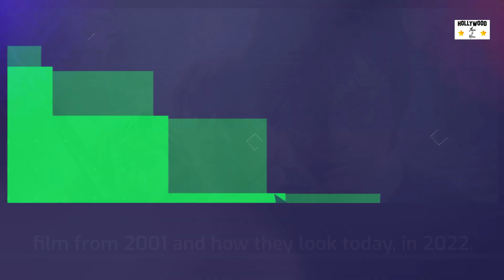Harry Potter 2001 Cast Then And Now 2022 How They Changed!!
Harry Potter and the Philosopher's Stone Main Cast:-
Daniel Radcliffe
Robbie Coltrane
Rupert Grint
John Cleese
Ian Hart
Richard Griffiths
Emma Watson
Richard Harris
Warwick Davis
John Hurt

This video was made for education and entertainment purposes.